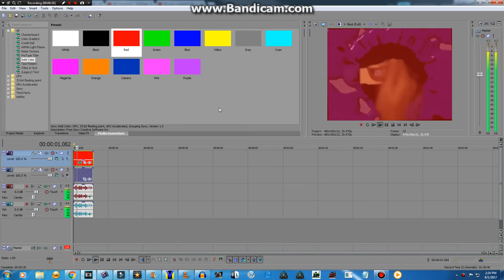How To Make Mad Edward Major